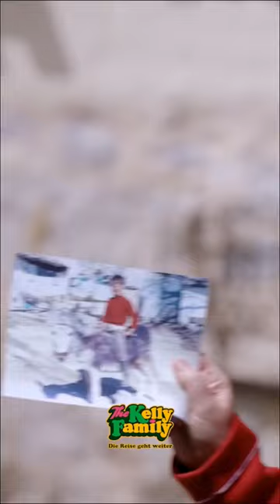Wer kennt es nicht? 🙄​😅​ | The Kelly Family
Das was man bekommt, hat selten etwas damit zu tun, was man sich gewünscht hat. Wer wollte auch immer ein Pony haben? 😍​🐴​
Schalte ein zur letzten Folge The Kelly Family, HEUTE Abend um 20:15 Uhr bei RTLZWEI! 📺​🚌​